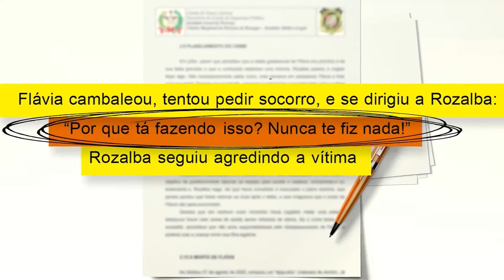Retrospectiva 2020: Relembre tudo o que marcou no mes de Dezembro